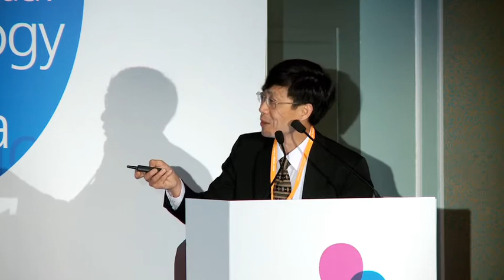Growing Your Technology Business in China: Think Asia, Think Hong Kong (NY)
One of four afternoon sessions at the June 11, 2013 Think Asia, Think Hong Kong symposium in New York, NY - this discussion covered how Hong Kong's R&D capability, efficient professional services, and business friendly environment can help to facilitate USA's technology companies to develop and commercialize their technology products for the China and Asia markets.

Organizers:Hong Kong Trade Development Council
The Innovation and Technology Commission, HKSARG
Hong Kong Science and Technology Parks Corporation

Opening Remarks:
Topic: Promotion of Innovation and Technology Development in Hong Kong

Mr Johann C. Y. Wong
Deputy Commissioner for Innovation and Technology,
The Government of Hong Kong Special Administrative Region

Topic: Green Tech and Smart City Solutions

Nicholas Brooke, SBS, JP, FRICS, FHKIS
Chairman, Hong Kong Science & Technology Parks Corporation

Case Studies, Panel Discussion and Q&A
Moderator:
Anthony Tan
Chief Executive Officer, Hong Kong Science & Technology Parks Corporation

Speakers:
Dr Alan Paau
Executive Director & Vice Provost for Technology Transfer & Economic Development, The Cornell Center for Technology Enterprise & Commercialization, The Cornell University, USA

Prof Ronald Li
Founding Director, Stem Cell & Regenerative Medicine Consortium, The University of Hong Kong

Prof Ka-Ming Ng
Chief Executive Officer, Nano and Advanced Materials Institute Limited (NAMI)

Philip Leung
Managing Partner, Commence Technology Partners;
Founding President, Pearl River Delta Chapter, Asia America MultiTechnology Association

Alexander Koff
Partner and Co-Chair, International Practice,
Whiteford, Taylor & Preston LLP